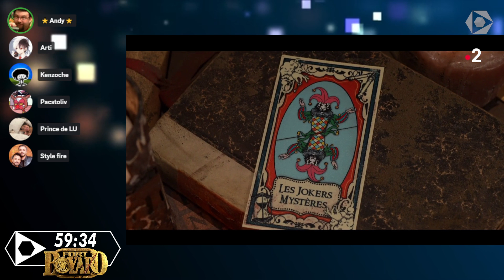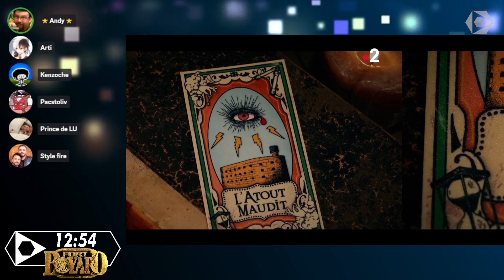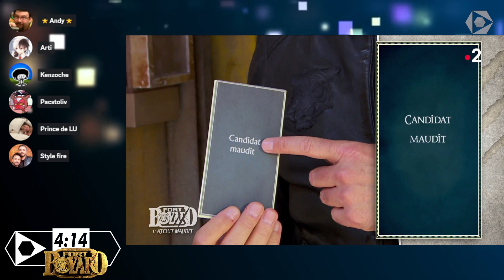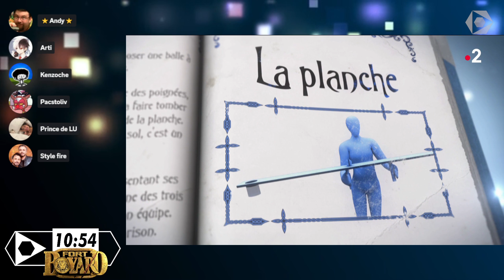[INÉDIT] Les JOKERS Mystères & l'Atout MAUDIT - 60 min Fort Boyard S2 #4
Dans ce nouvel épisode, on revient sur les émissions 5 et 6 de cette saison 2023 avec notamment le couple de jokers mystères et l'atout maudit qui nous a offert de nombreuses surprises (Magloire en légende !)
Désolé pour la publication tardive c'est un vrai oubli 😅 merci de votre fidélité !
Rejoignez-nous sur Discord !
Rejoignez-nous sur Twitch !
Achetez vos jeux moins cher avec :
Sommaire :
0:00 Introduction
2:14 Pitié les déguisements
4:57 Réunis au rond central ça régale
6:20 Tours vertigineuses : c'est long
10:19 Horlogerie, Ketchuperie : on connaît la technique
14:46 Le "concours de Miss" de Juju
15:18 Trop facile le Temple
18:30 Laverie : il suffit de se suspendre
20:49 La ligne des 2 Cages ok c'est la règle mais faut les prévenir vite
23:10 Haute tension prison méritée
24:08 Planches de pirate : complexifier une épreuve déjà difficile ??
26:46 Double lutte vite fait bien fait
28:38 JOYEUX ANNIVERSAIRE MOI-MÊME (on en peut plus)
32:53 Beau duel dans la Cage
34:53 Comment ça on sautait en parachute sur le Fort Lorie ?
37:02 Cachots abandonnés aventure masterclass
39:16 Faudra nous expliquer un jour les 4 rouleaux sur le carrelet
40:03 Vaïmalama, le culot incarné
41:56 Un rébus pour trouver les Jokers, sérieusement ?
44:16 Après le culot, la mauvaise joueuse sur le duel des Ficelles
46:10 Tout miser sur le porté : stratégie risquée qu'il faut bien timer
47:10 Le retour de la Chenille ? en after ??
49:02 Bg les monteurs qui ont adapté le ciel
50:52 Un anonyme de l'association toutes les semaines ce serait bien nan ?
52:27 Analyse du premier flop de Carla (1er parce que bon y en a...)
55:00 Le Vélo : ça manquait à qui ? (personne)
56:10 Magloire en légende (Olivier nous régale aussi)
1:01:09 La clé maudite super idée, juste pourquoi pas avoir pris les 2 ?
1:03:30 Record au Métro
1:04:24 Candidate maudite mais juste une fois quoi
1:06:39 Petit tour des questions de Gossbo
1:08:53 La blessure cachée de Little Boo
1:10:40 10 ans de Laverie toujours pas compris qu'il faut pas mettre les mains ?
1:11:56 On en peut plus des barres parallèles
1:13:28 Spoiler des deux prisonniers
1:15:36 Carla fait un effort mais trop petite pas de chance !
1:16:32 Magloire plus volontaire que la candidate (le culot)
1:19:06 Enlevez le chrono aux aventures à une seule action
1:21:50 Atout fantôme et prison presque surprise
1:23:13 Looping impressionnant mais trop facile
1:25:00 Bras de fer au Conseil on en a marre
1:26:10 Le Boyard maudit : quand y en a qu'un seul c'est pas abusé
1:29:29 On espère que Félindra a eu une prime pour ça
1:31:07 Bilan (et on se projette sur la suite)
Vidéo enregistrée le 8 août